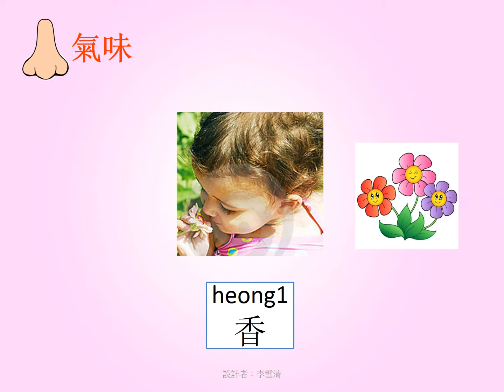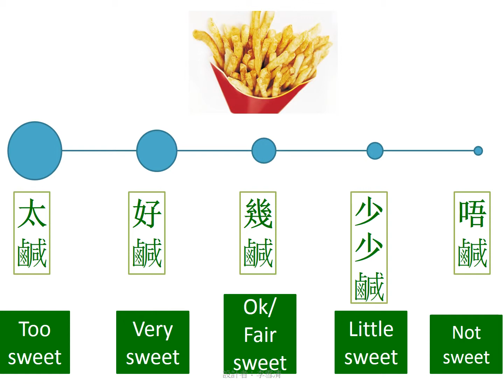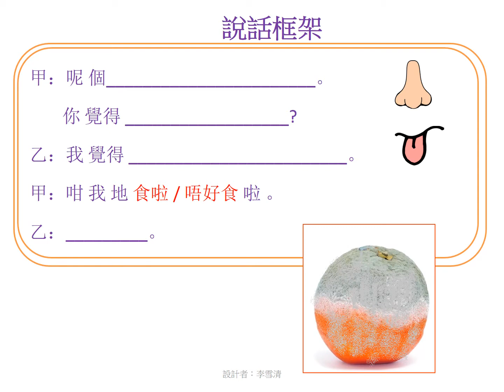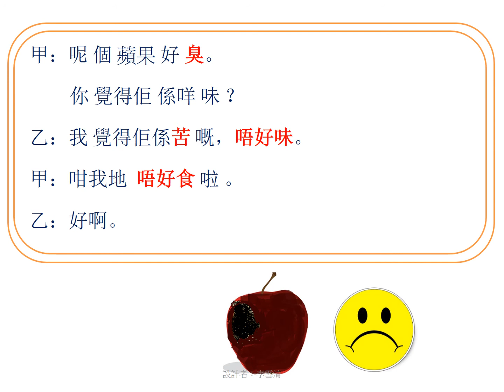2.5 Chinese Vocabulary and Sentences Teaching (Flavours and Odours 味道和氣味)